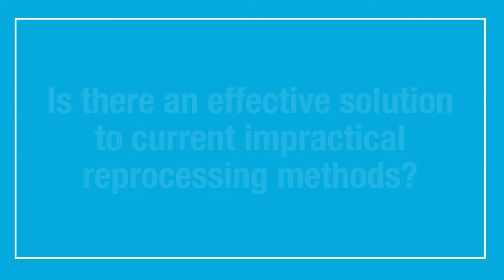Reprocessing of Hospital Beds in Just 90 seconds - Easy as 1, 2, 3.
It is now easy as 1, 2, 3 for hospitals to provide a cleaner, safer bed for patients that will help to reduce C. diff infections by more than 40%. See how easy it is to safeguard patients with the Soteria Bed Barrier.